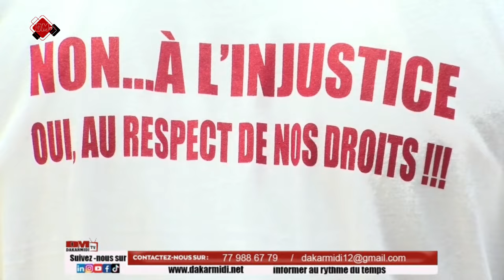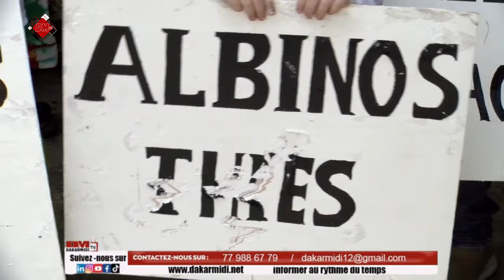L'APPEL DES ALBINOS AU PRÉSIDENT BASSIROU DIOMAYE FAYE ''nagn gnu delo suniou centre.........''